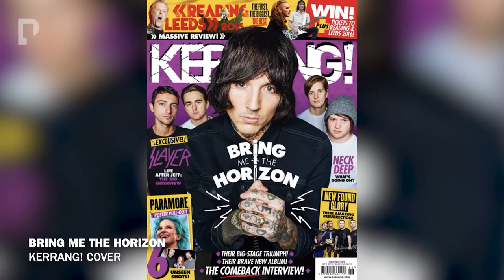How I got to photograph Beyoncé and Biffy Clyro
Andy Ford has photographed the likes of Beyonce, Bring Me The Horizon, Childish Gambino and has even gone on tour with Biffy Clyro. We sit down with him to find out how he got to where he is today.